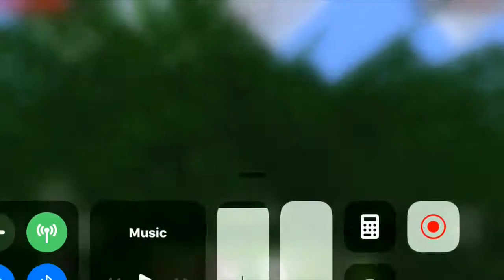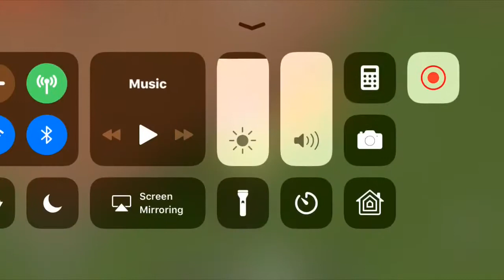Days in Minecraft episode 11 cutting down trees and fixing up my little dirt cottage